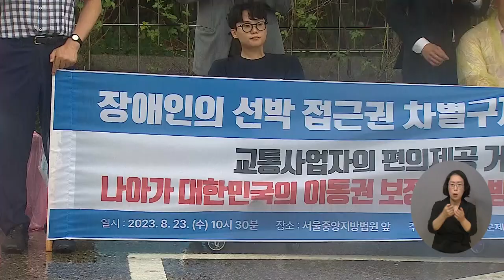복지TV뉴스24 _ 장애인 이동편의시설 없는 여객선 “의지할 건 두 팔뿐” / 2023.08.30